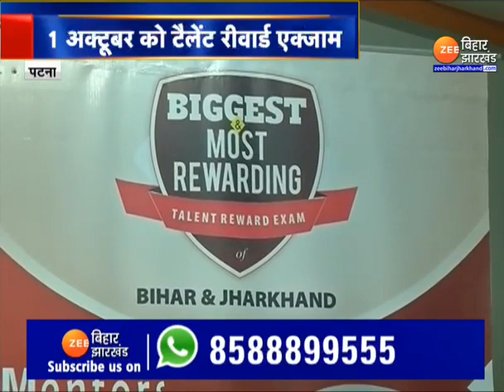MENTORS EDUSERV TALENT REWARD EXAM (METRE) 2024 ANNOUNCEMENT COVERAGE ON ZEE BIHAR JHARKHAND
🙋‍♂️ प्यारे बच्चों!

✊ हो जाओ तैयार क्योंकि  👉BIHAR & JHARKHAND के सबसे बड़े TALENT REWARD EXAM 🏆 की हो चुकी है घोषणा 📢

🏆 MENTORS EDUSERV TALENT REWARD EXAM (METRE) is going to be conducted on 📆 01ST OCTOBER 2023.

🙋‍♂️ Students presently studying in Class 5, 6, 7, 8, 9, 10 & 11 aspiring for JEE/NEET-UG/NTSE/OLYMPIADS are eligible for appearing in METRE.

💰 Total REWARDS worth Rs. 28 CRORE (to be distributed amongst 1600 students).

💰 Total SCHOLARSHIPS worth Rs. 16 CRORE.

💰 Total CASH REWARDS worth  Rs. 4.5 CRORE.

💰 Total HOSTEL FEE BENEFITS worth Rs. 7.5 CRORE.

💰 Get CASH REWARDS before taking Admission at Mentors Eduserv.

🔢 Get STATE RANK and DISTRICT RANK.

💪 TEST Your POTENTIAL for the Syllabus learnt till now.

🥇 Be a Part of ACHIEVER'S/STAR BATCH comprising of Bright Students.

🆓 Get FREE EDUCATION, FREE LODGING, FREE FOODING facilities.

🆓 FREE REGISTRATION till 31st Aug. & Rs. 100 till 25th Sep. 2023.